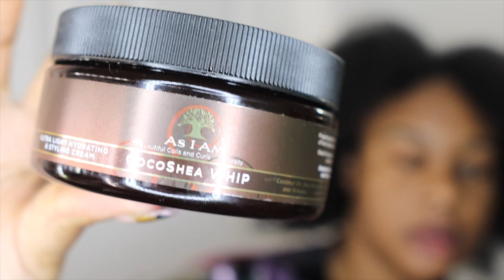Grow Your Natural Hair FAST! | Incredible Routine!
🌀 Washing and Caring for Natural Coily and Curly Hair | Pretty 🌀

Hey Pretty fam! 💖 In today's video, I'm sharing my top tips and tricks for washing, caring and growing my natural coily and curly hair Fast l!!. If you're looking to keep your curls healthy, bouncy, and beautiful, as well a protected this video is for you! 🌟

We'll go through my favorite products and techniques to cleanse, condition your gorgeous curls. Plus, I'll share some of my favorite hair care secrets that have helped me maintain and grow my own natural hair. 💇‍♀️

Also, Pretty Fam💖 If you're intrested in the products I Used in this video.

Hair Oil